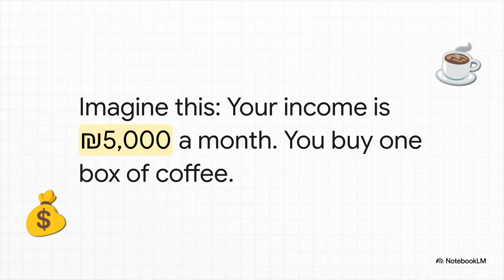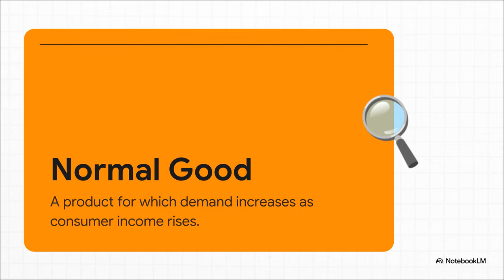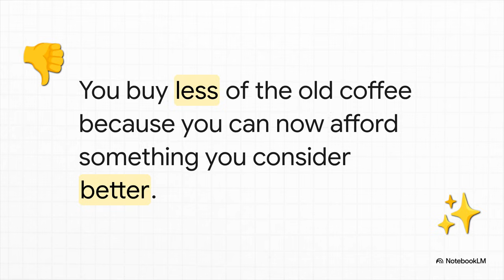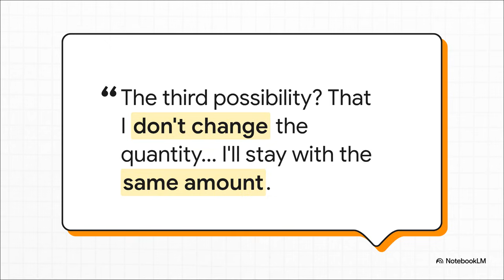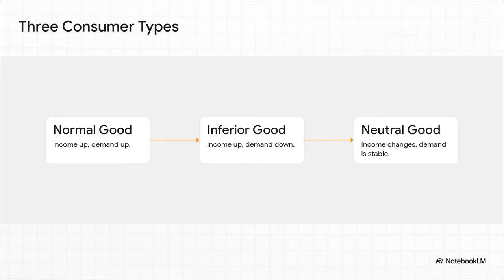Income and Demand: Normal Goods, Inferior Goods, and Neutral Goods - 10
In this lesson, we explore how changes in income affect consumer demand.
Using simple, relatable examples, we explain the three fundamental categories of goods: normal goods, inferior goods, and neutral goods.
You’ll learn why a rise in income can increase demand for some products, reduce demand for others, or leave consumption unchanged—and why these labels describe behavior, not product quality.
This lesson deepens our understanding of demand and prepares us to analyze shifts in the demand curve.